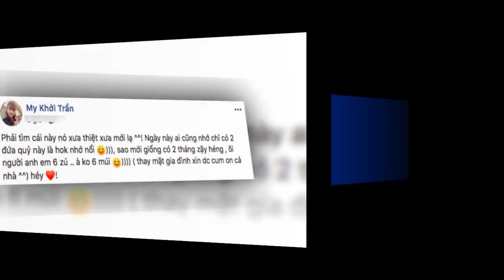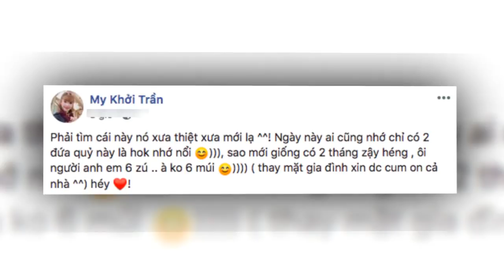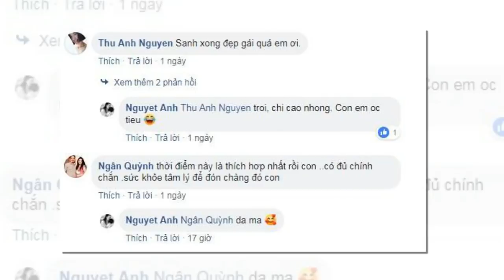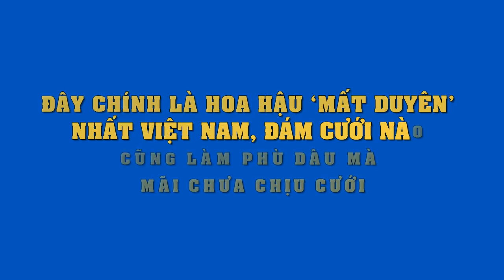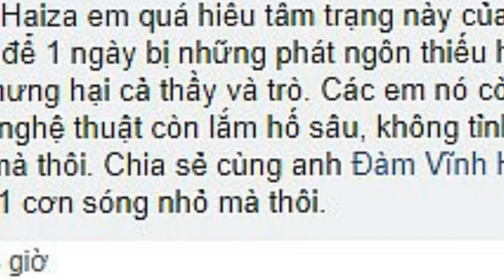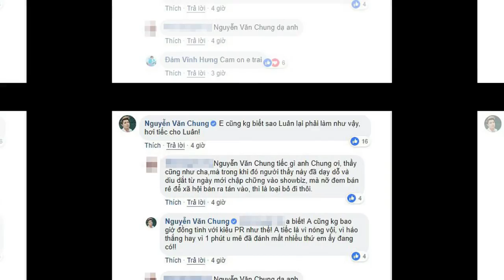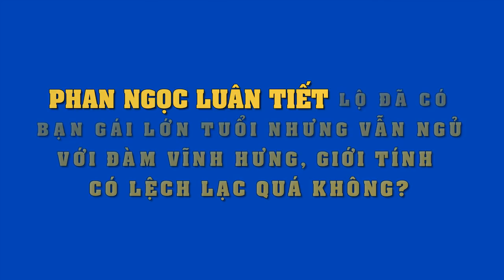Khởi My lầy lội treo status mừng kỷ niệm 1 năm ngày cưới bên ông xã Kelvin Khánh..!